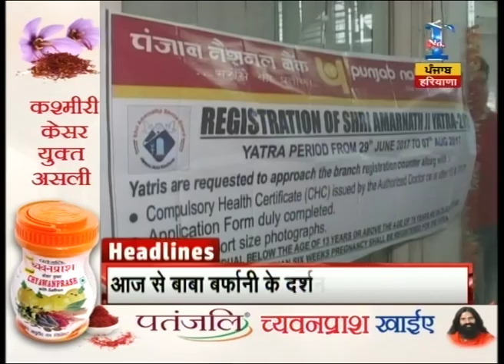Headline @ HH | Budget session starts in Himachal Pradesh today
Budget session starts in Himachal Pradesh today. Watch the full segment for more details.